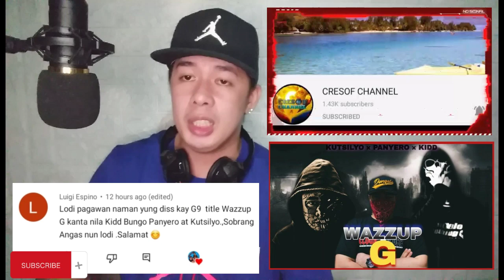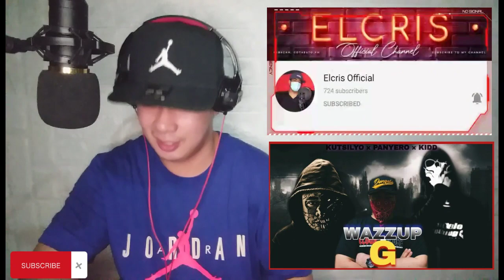WaZzup G - Kutsilyo ❌ Panyero ❌ Kidd Bungo | Reaction Video by ReyesFamily TV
Vlog title: WaZzup G - Kutsilyo ❌ Panyero ❌ Kidd Bungo | Reaction Video by ReyesFamily TV